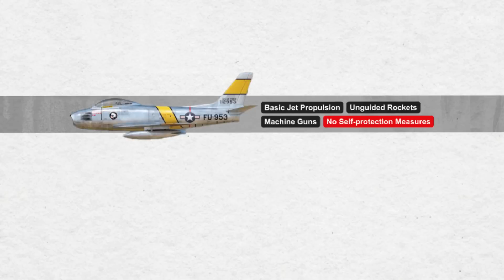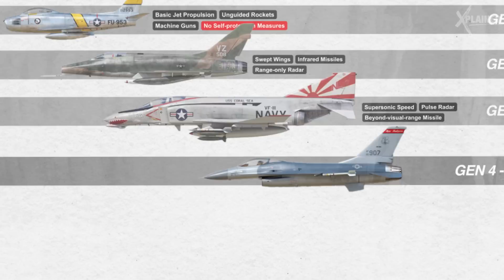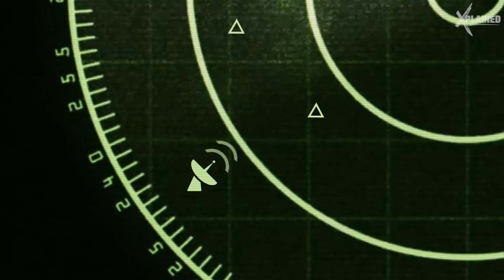World's Most Advanced Fighter Jets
These are the most advanced fighter jets in the world. We go from Gen 1 all the way to the futuristic Ge 6 fighter jets while focusing on what the world's current fleet of Gen 5 fighter jets look like.